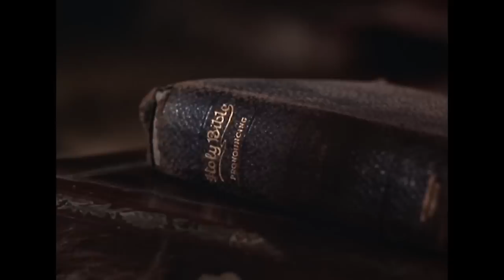Bonanza Compilation | Award Winning Series | Western Show | Cowboy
Bonanza Compilation - The Wild West adventures of Ben Cartwright and his sons as they run and defend their Nevada ranch while helping the surrounding community.

Bonanza Compilation
Director: James Neilson, Richard Bartlett, Jacques Tourneur
Stars: Dan Blocker, Michael Landon, Lorne Greene
Genre: Western
Country: USA
Language: English
Release Date: 1960 USA

The Hopefuls - 0:00
Guest star Larry Gates is cast as Jacob Darien, the leader of a Quaker sect which has purchased land in California.

Denver Mckee - 47:24
This episode began with four outlaws led by a young and gruff Mort (Bob Barker), robbing and shooting an old miner named Pete Redfern.

Day of Reckoning - 01:35:03
As a reward for saving Ben Cartwright's life, an Indian named Matsou (Ricardo Montalban) is given a small parcel of Ponderosa land.

SUPPORT US!

MORE SERIES!